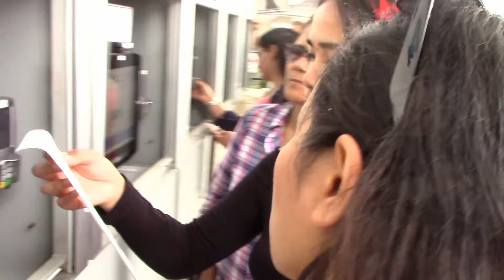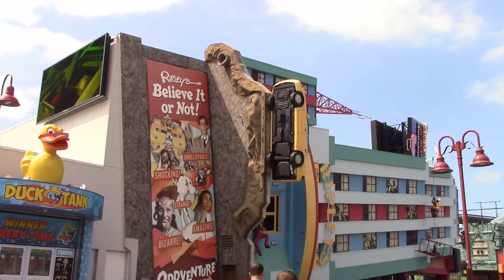Niagara Falls Spectacular View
Niagara Falls,  Nice Creation of God, Glory to His name.